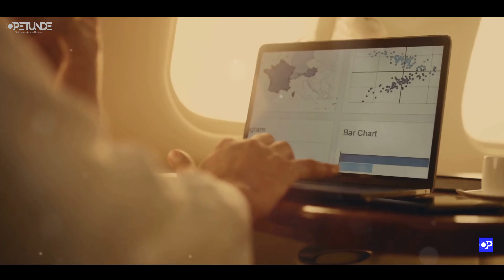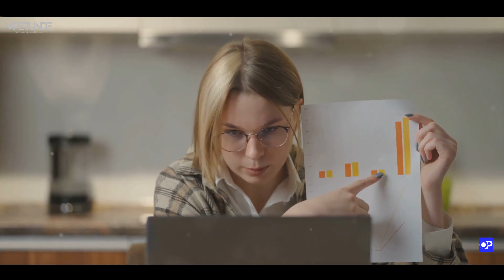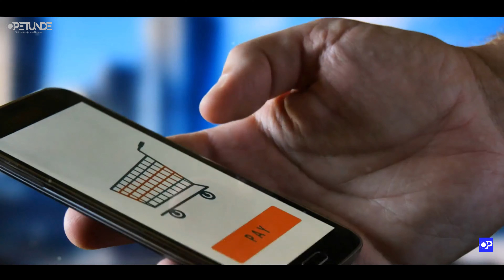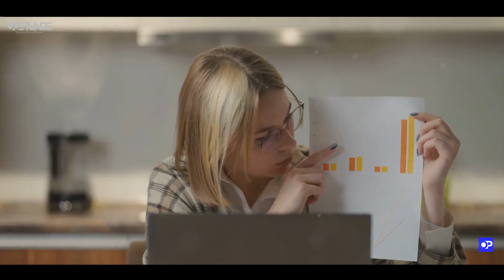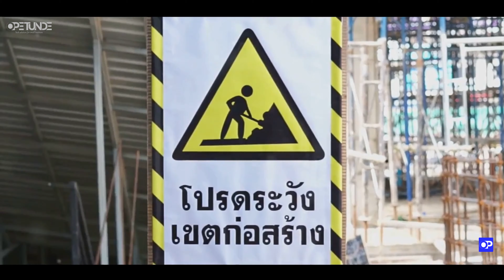One SEO Trick Every E commerce Store Needs